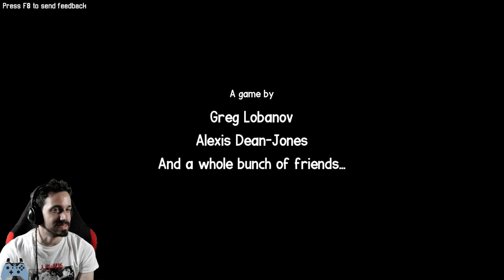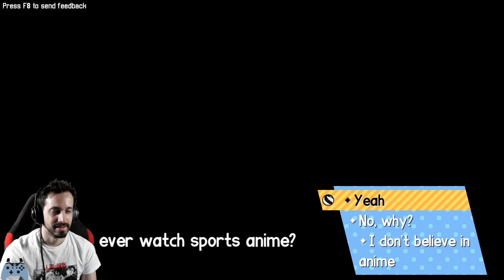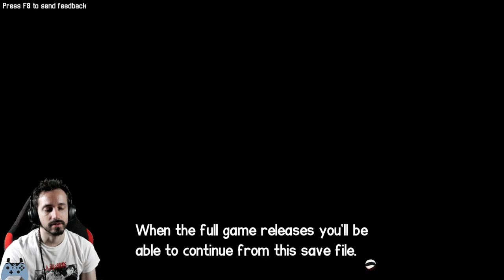Beastieball - Pokemon X Volleyball #01 [Demo][Let's Play]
- Mots clés -
twitch,  games, français,  gameplay, pokemon, rpg, volleyball